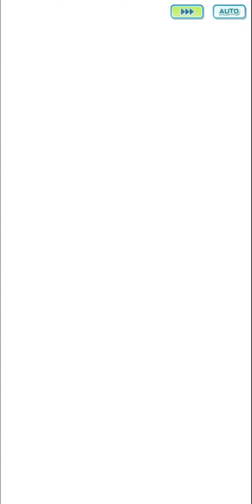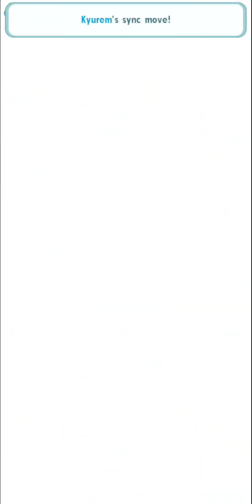Ghetsis Buff | 6* 5/5 EX Ghetsis & Kyurem Showcase | Pokemon Masters EX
So. The Ghetsis EX and grid expansion.

Honestly speaking, what he got in his grid expansion isn't THAT BAD, but really it's more quality of life stuff that should've came with his grid when it first came out. The nodes that interest me are the ramp up for his trainer move and Sharp Entry, but that's about it. I can only see myself using Sync Freebie and Glaciate MGR 9 for Lengendary Gauntlet if I'm running a particularly slow team. I do agree that out of all the legendary unit power boosts so far, Ghetsis has the weakest buff.

But, he still a good unit to use despite his lackluster buff. PokeMas is severely lacking in non limited gacha ice units. The good 5* ice gachas are all holiday units so good luck on waiting for them to rerun. Yes, SS N is running right now but when SS Hilda and SS Hilbert are much better units, SS N is most likely not going to be a priority to a lot of people unless they like N.

Sure, there's Pryce, regular Candice, and BP Candice, but I haven't EX my regular Candice or Pryce nor do I have BP Candice so can't compare the F2P units in terms of damage there. And we don't talk about Wulfric or Brycen or Lorelei.

Go for the EX and power boost. It's free and we don't know when the event will rerun again so we gotta take any buff to ice type damages that is offered to us.

Table of Contents:
00:00 - The Nuke

The closest to perfect team comp I could come up with for Ghetsis. The perfect team mates to run alongside him would be SS N, Anniversary N, or even Champion Iris...none of which I have. So Lucian will have to do. I will admit Lucian is pretty much a cheese unit because he drops Special Defense whenever he uses an attack move, so that's helping to boost Ghetsis's damage more than enabling his Pecking Order node.

02:32 - Sync Grids and Lucky Skills

03:44 - F2P Nuke

The reason why we need a Sycamore EX. I originally ran Sycamore/Candice/Ghetsis with Sycamore providing the buffs and Candice boosting damage with Hail, but Ghetsis can't nuke the enemy without a support EX. So, I had to switch out Candice for Skyla to get that needed support EX.

Off topic, but I actually originally thought Kalos was going to be up next for the VA due to everything lining up for Kalos VA alts and the pattern of regions that got their VA was Kanto, Sinnoh, Johto and Hoenn. So I thought I had predicted correctly but I was wrong. Then again, now that I'm thinking about it, they most likely moved Sinnoh up the list for VA to coincide with the release of BDSP.

06:49 - Sync Grids and Lucky Skills

07:52 - Double DPS

Ah yes. We can run a double ice DPS team with Ghetsis to get in extra chip damage! Who has a four guage AOE move and is slow as molasses! In all seriousness, it actually did turn out a lot better than I thought it was going to, so you may see this team comp again in the future. I finally got my Hilbert to 2/5 after two years, so here's to hoping I can get him to 3/5 very soon.

09:59 - Sync Grids and Lucky Skills

11:05 - Debuffer

This is most likely your most common use of Ghetsis in Champion Stadium. Someone to drop the Attack and Special Attack of the enemy so you can deal damage and not get hit as hard. Your only drawback here is Ghetsis is pretty slow, even when Noble Roar is a 2 guage move, but a support can fix that.

13:45 - Sync Grids and Lucky Skills

14:49 - Latios Slayer

Now THIS is where Ghetsis shines. Without such a demanding enemy that requires a pre sync nuke if you want to even stand a CHANCE of beating them, Ghetsis can spread his wings and show off what he's capable of. This is the perfect Ghetsis centric team that you probably can't run in Champion Stadium there's no defense boosts outside of Rachel's TM (which is still only a +1 to Defenses) so your team is basically vulnerable to the enemy just looking at them the wrong way. I unfortunately didn't drop Latios's speed all the way so we couldn't see the full potential of an on type nuke in perfect conditions but still a good run regardless.

19:18 - Sync Grids and Lucky Skills

20:00 - Latias Slayer

The only time you'll see me drag out regular Clemont. I didn't plan this initially but after remembering Latias is a boss weak to debuffs I decided "eh, why not?" and did a clear with Sycamore/Clemont/Ghetsis. Basically, the same as Latios but off type.

24:54 - Sync Grids and Lucky Skills